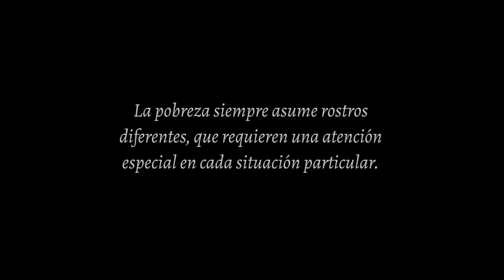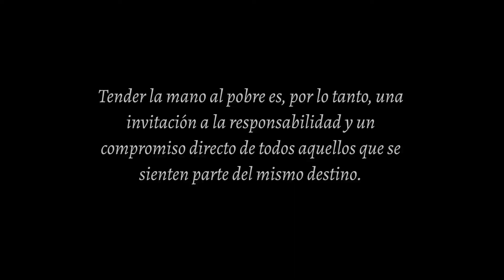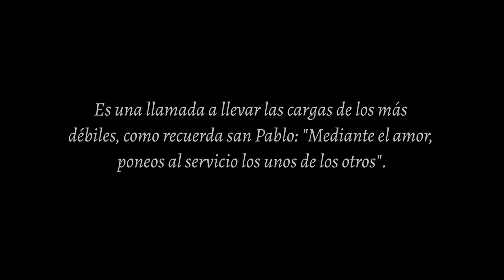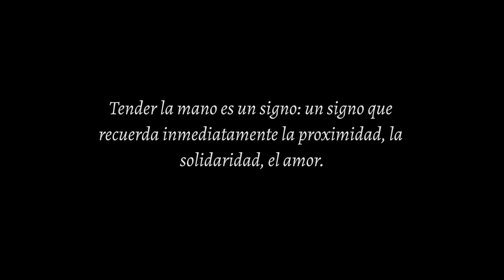JORNADA MUNDIAL DE LOS POBRES - PASTORAL DE COMUNICADORES MENDOZA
En este video, referentes de las distintas pastorales que trabajan con los pobres nos cuentan su abordaje y experiencia.